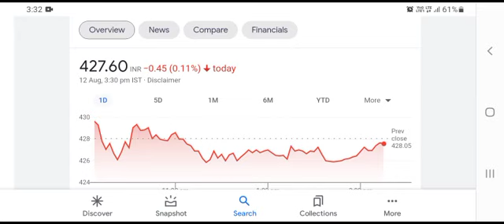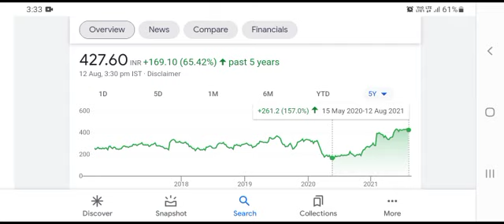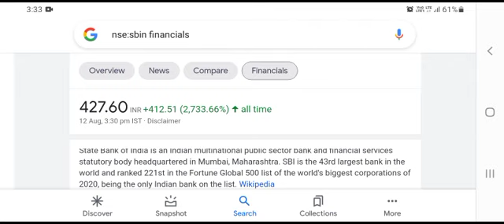SBI SHARE TARGETS , AUG 13 | SBI SHARE NEWS | SBI SHARE LATEST NEWS TODAY